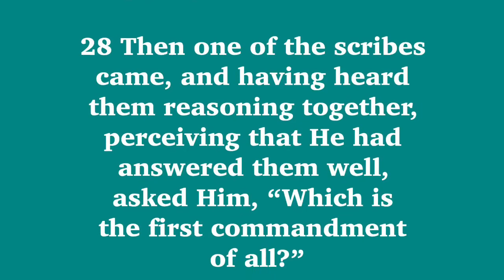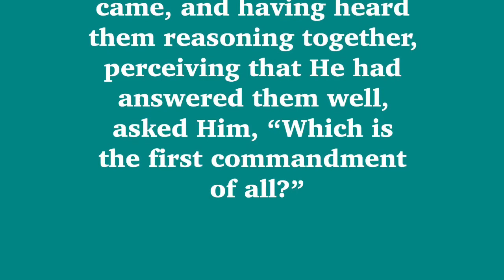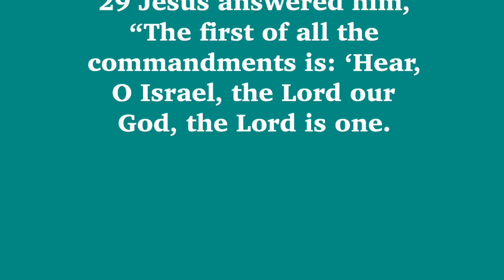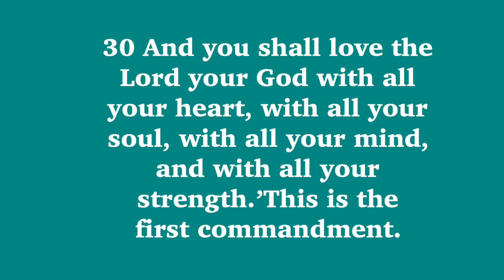Wednesday Bible Study June 10, 2020